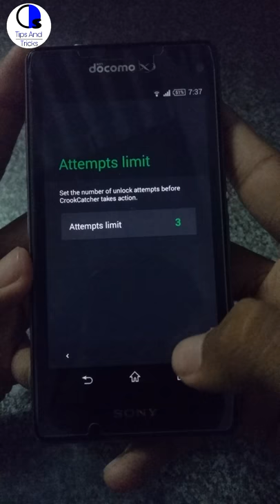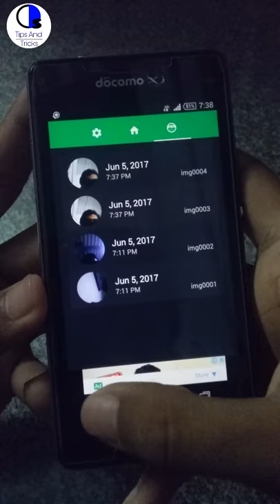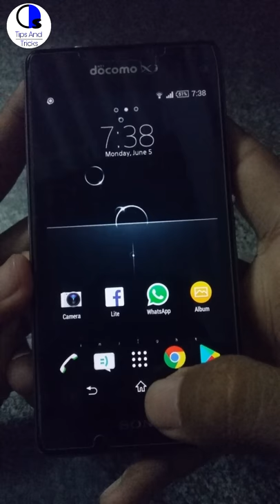Extra security for android device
hey guyz today im going to show you how to make a extra security for your android device with "CROOK CATCHER" this application is very good. someone trying to unlock your device then this app will take a picture of him then you will catch him.